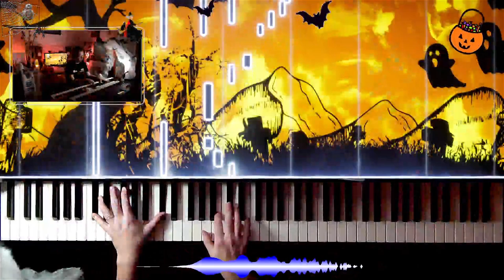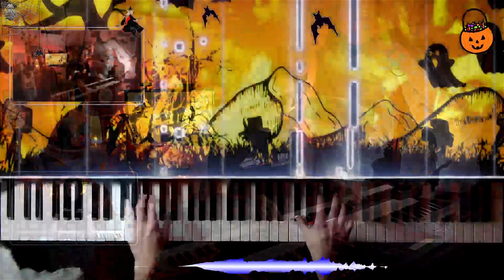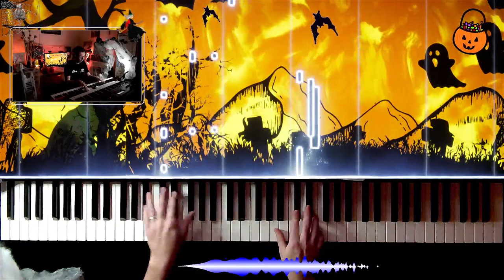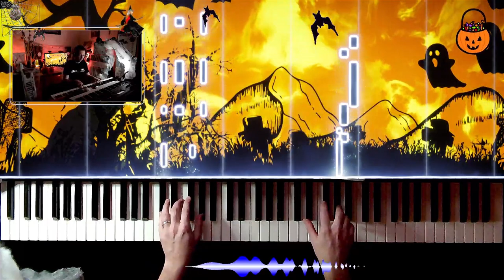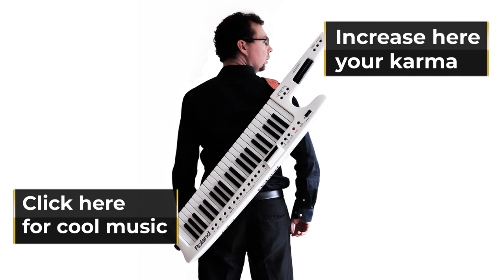Thriller - Michael Jackson - Piano Cover